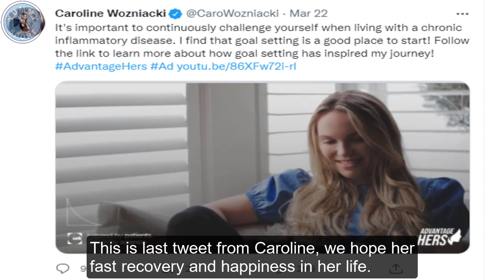Caroline Wozniacki Says Farewell To Tennis Because Of Illness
The beautiful Danish tennis legend "Caroline Wozniacki" has suddenly disappeared in 2020 from tennis competitions although she was one of the best players, Two years we stopped hearing her name in tennis competitions. In this video we will get closer of what happened to her, and how will she continue her life after tennis with (audio/video commentary). We hope you enjoy watching.